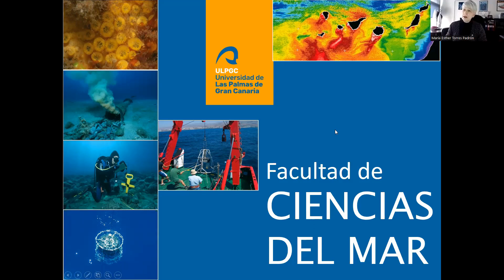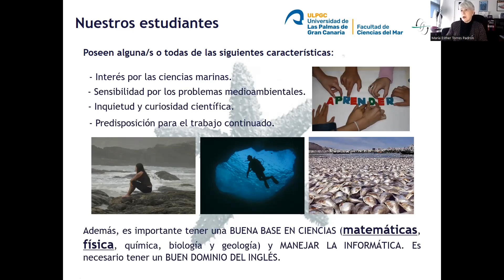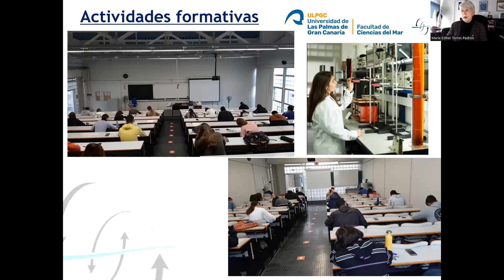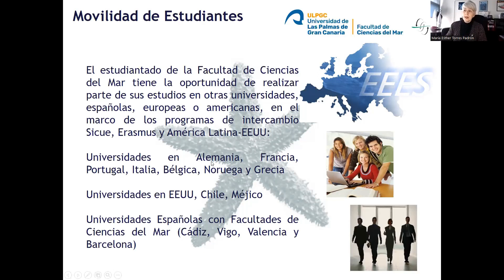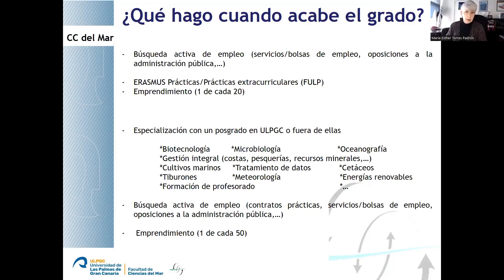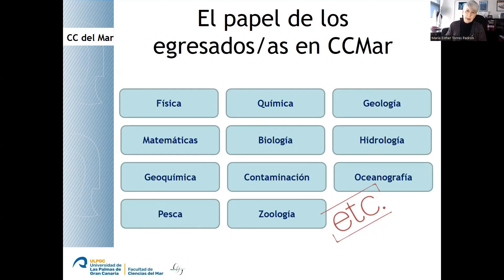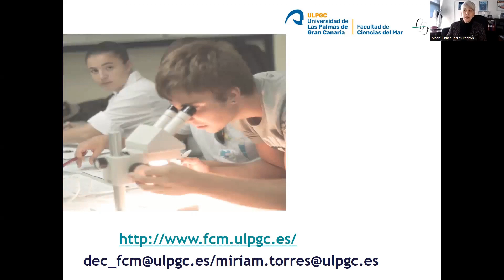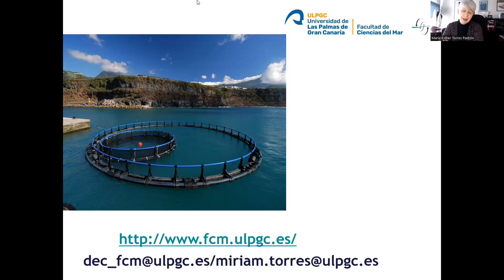ULPGC.- Charla informativa sobre las titulaciones impartidas en la Facultad Ciencias del Mar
Charla informativa correspondiente a la Jornada de Puertas Abiertas 2022 sobre el Grado en Ciencias del Mar.